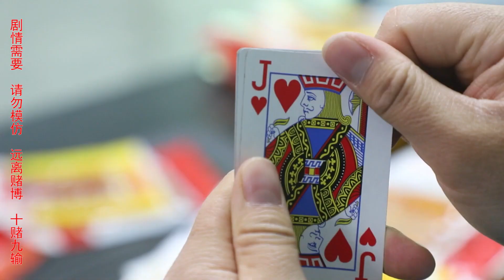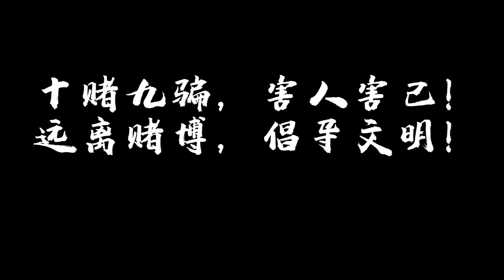3个二货炸金花，万万没想到，都拿到了JQK同花顺，太逗了【李懿美】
搞笑视频 美女合集 李懿美 请注意，本视频符合平台的使用要求，没有任何违规行为。